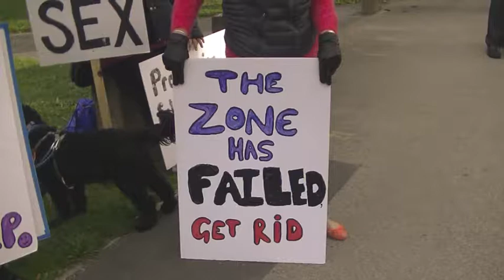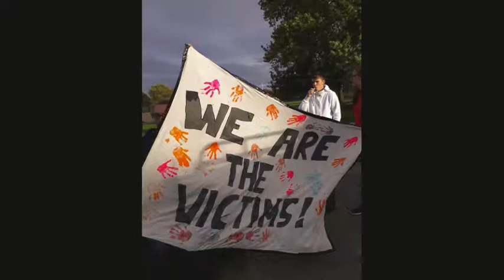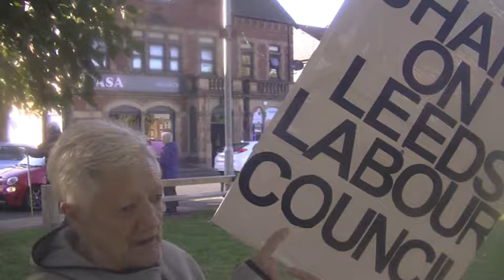HOLBECK part 3 Small